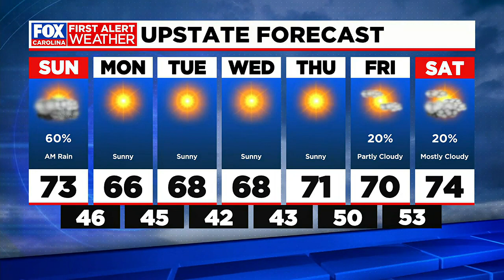Chrissy's Saturday night forecast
Chrissy Kohler's Saturday night forecast